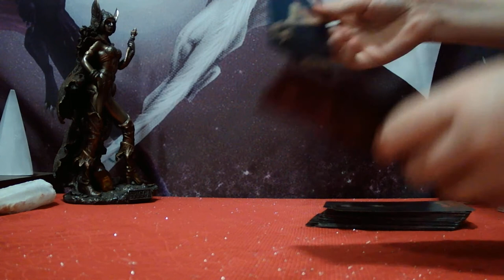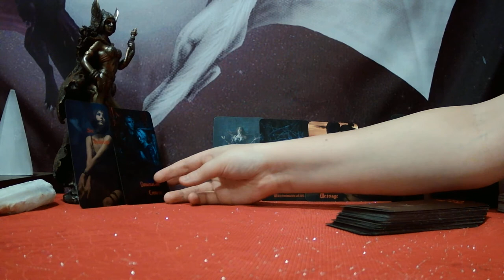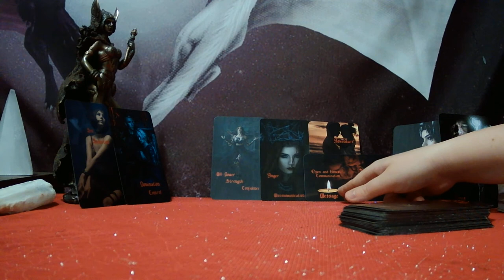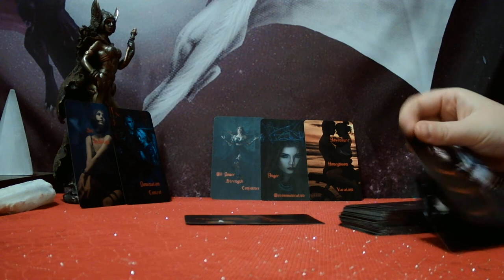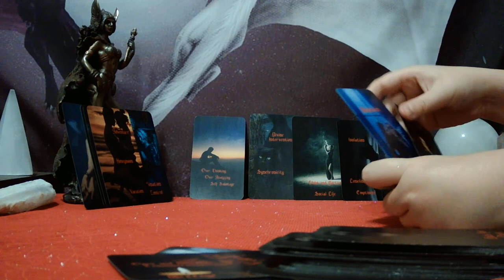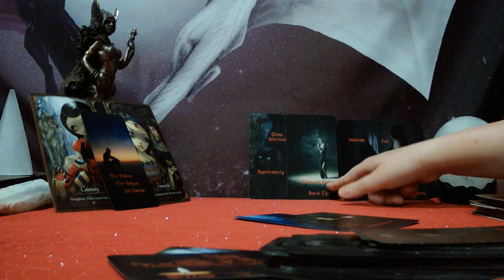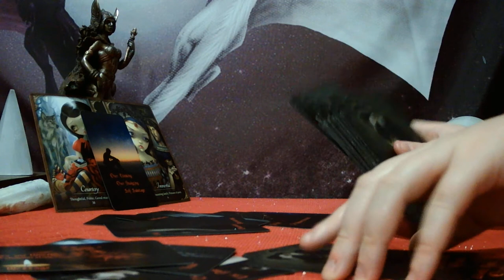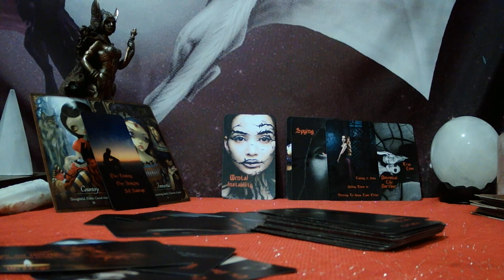PISCES - YOUR GUIDES ARE PUSHING THEM TO TALK TO YOU IN PERSON TO CLEAR UP MISCOMMUNICATION!